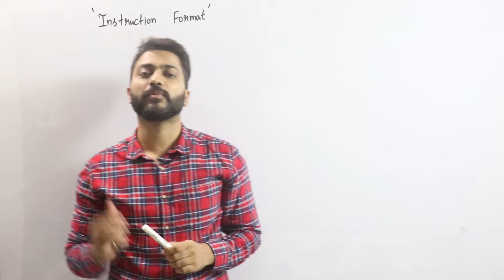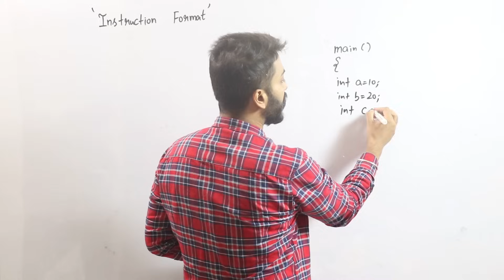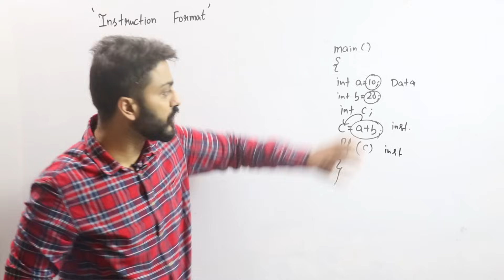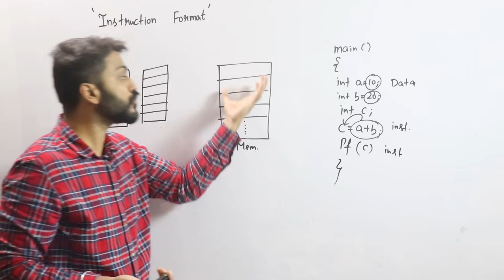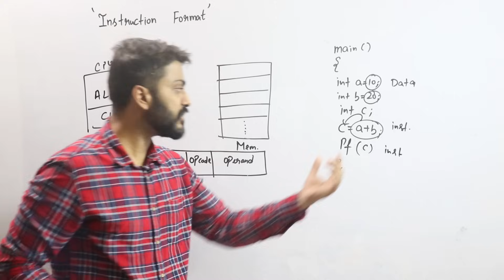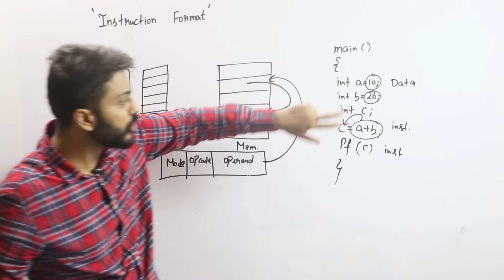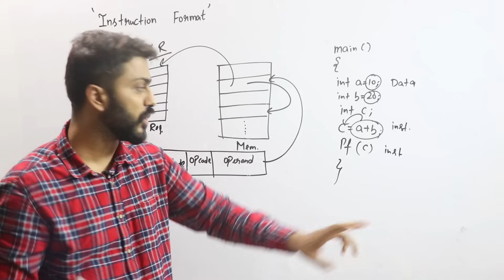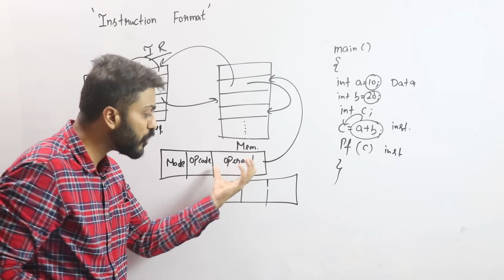L-1.13: What is Instruction Format | Understand Computer Organisation with Simple Story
The instruction format is simply a sequence of bits ( binary 0 Or 1 ) contained in a machine instruction that defines the layout of the instruction.

0:00 - Introduction
4:59 - Instruction Format